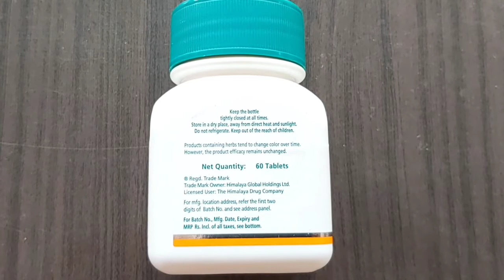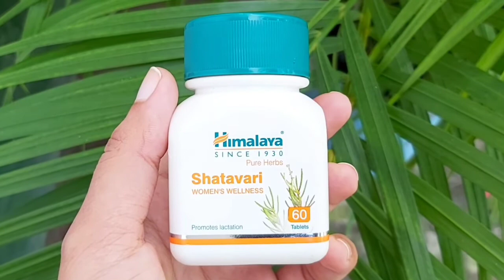Himalaya Shatavari Tablet Khane Se Kya Hota Hai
Himalaya shatavari women's wellness tablets